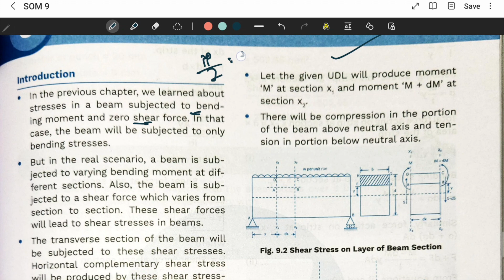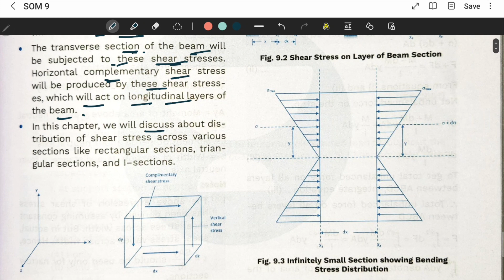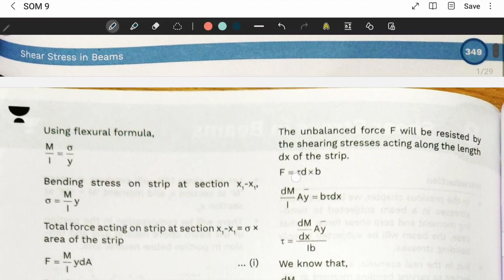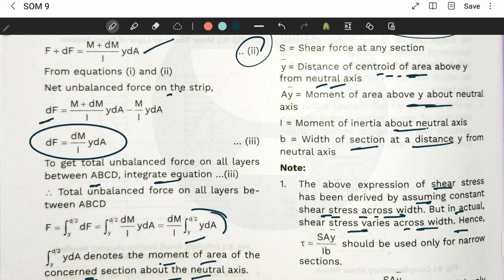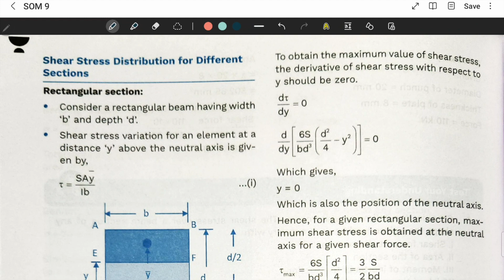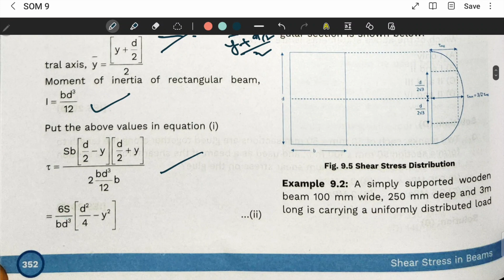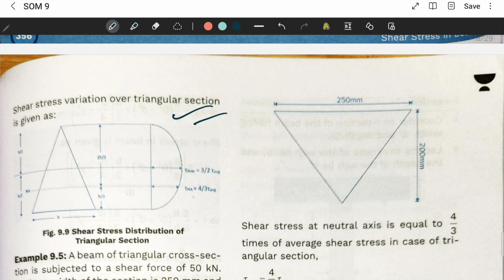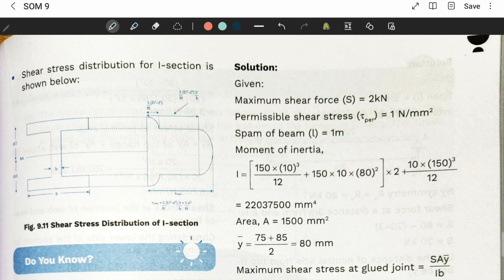LECTURE 9 SHEAR STRESS IN BEAMS IES GATE SSC JE STATE AE/JE BPSC UPPSC UKPSC RPSC